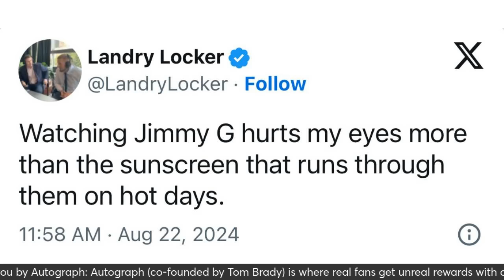Rams vs. Texans Joint Practice (Final of the Season): News & Notes ahead of Preseason Match-up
Rams news as of today: Matthew Stafford took all of the 1st team reps today vs. the Houston Texans in their joint practice (in Houston) suggesting his hamstring is fully healthy and was something that most definitely wouldn’t have held him out of a game, if it had occurred during the season. Sean McVay also commented today that Jonah Jackson is expected to work back in next week, and Darious Williams is expected to ramp up his workload next week, as well. Alaric Jackson, Rob Havenstein and Puka Nacua are next in terms of updates, but they should all be ready for the regular season to start in a little over two weeks.

Also, all news and notes coming out of the Rams' joint practice vs. the Houston Texans: including the defense overachieving against a really tough group with a ton of talented skill players, Stafford and Kupp's connection is still as strong as ever, and much more.